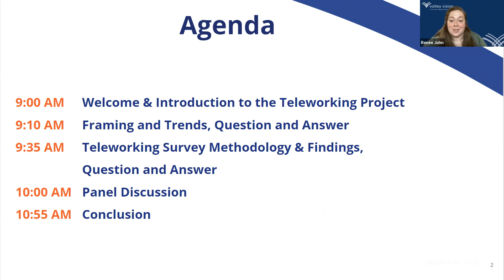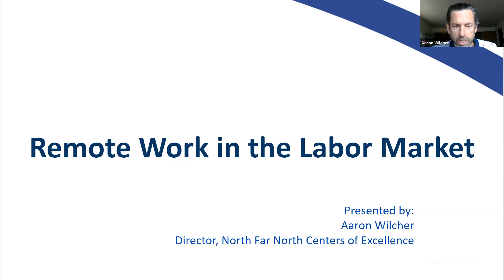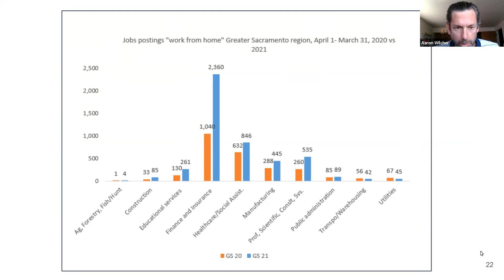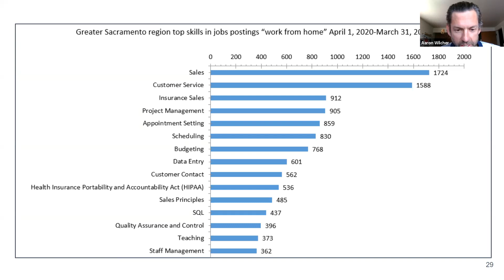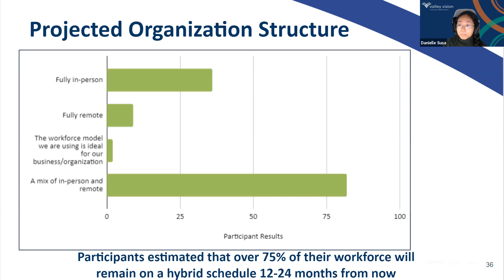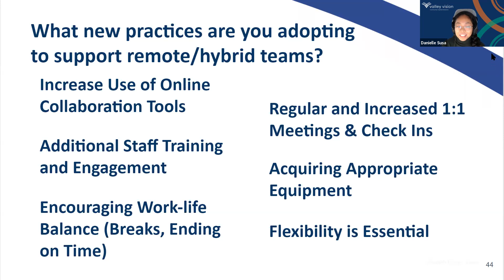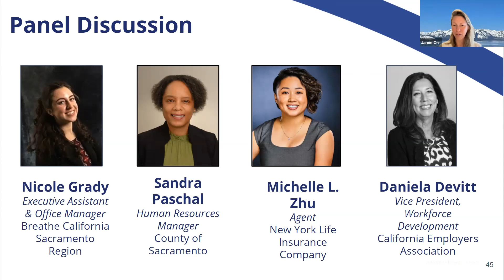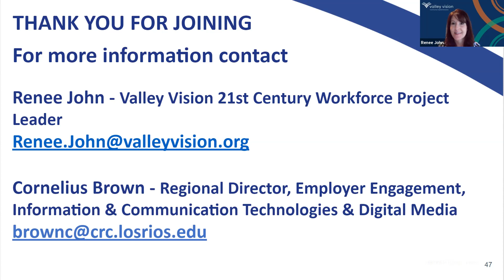Fall 2021 Advisory: The Rise of Remote Work (ICT)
The last year and a half has accelerated unprecedented changes in the workplace. This advisory seeks to understand the evolution of work structures by examining survey results from the region's employers to gain insight on the specifics of remote work. Watch as we discuss the ever-changing dynamics of workforce structure such as recruitment, onboarding, staff interactions, and the adoption of virtual tools to augment productivity.